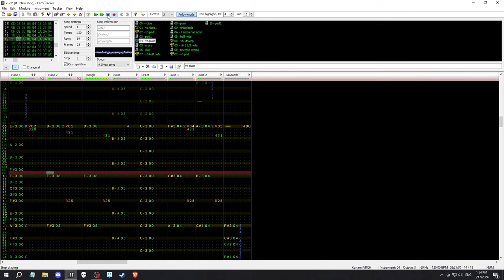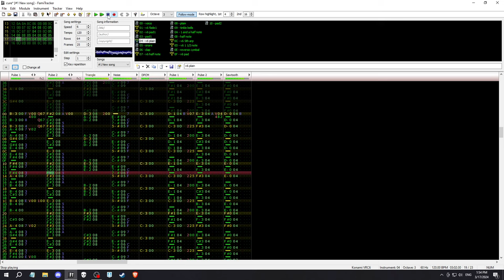Aurora - Cure For Me (VRC6 Remix)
The moment I heard this song I knew it would fit my style perfectly.

Art by Bing Image creator!